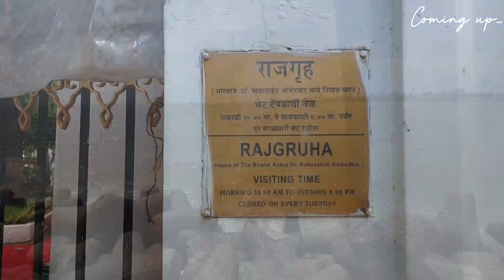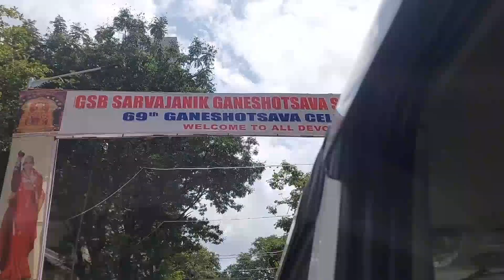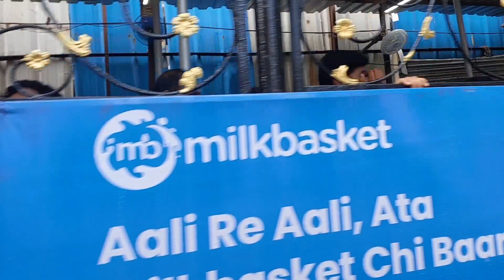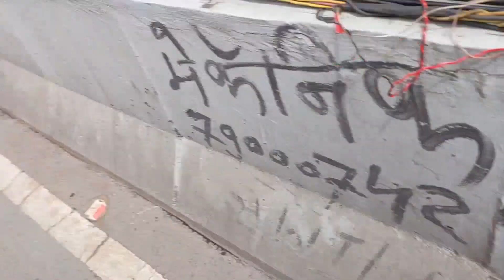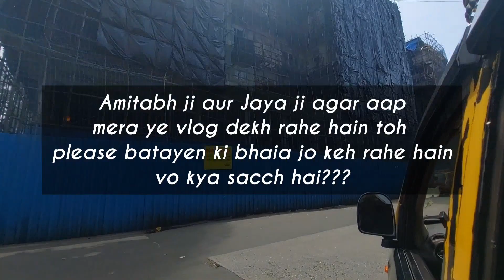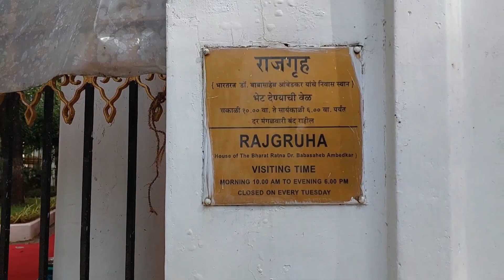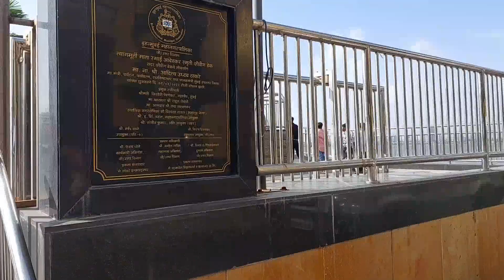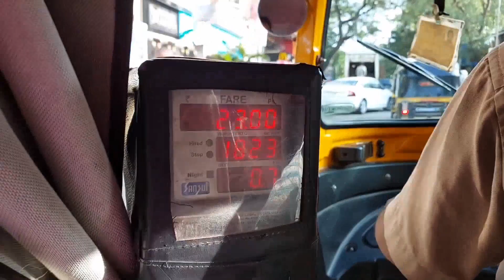Mumbai | A full day of traveling in Mumbai | Lalbaugcha Raja | Marine Drive | Malabar Hill | Antila